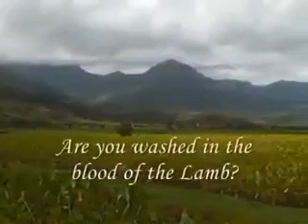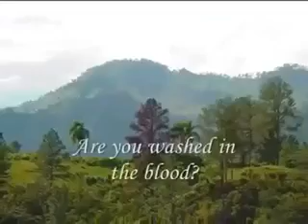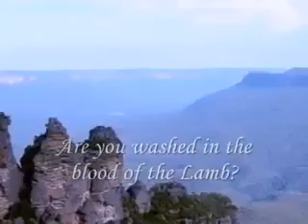ARE YOU WASHED IN THE BLOOD OF THE LAMB